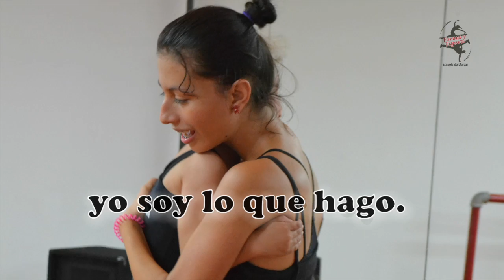Yo soy lo que hago.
Forma y Figura 2014.